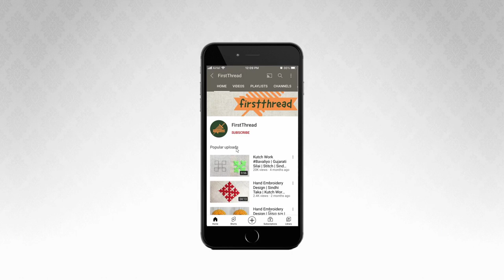Kasuti Work | Kasuti Embroidery | Hand work of Karnataka | Kasuthi Border Design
Kasuti Work | Kasuti Hand Embroidery | Hand work of Karnataka | Embroidery Design

Kasuti is a traditional form of folk embroidery practised in the state of Karnataka, India. Kasuti work which is very intricate sometimes involves putting up to 5,000 stitches by hand and is traditionally made on dresswear like Ilkal sarees, Ravike and Angi or Kurta. The Karnataka Handicrafts Development Corporation (KHDC) holds a geographical indications (GI) protection for Kasuti embroidery which provides intellectual property rights on Kasuti to KHDC.
Kasuti work involves embroidering very intricate patterns like gopura, chariot, palanquin, lamps and conch shells. Locally available materials are used for Kasuti. The pattern to be embroidered is first marked with charcoal or pencil and then proper needles and thread are selected. The work is laborious and involves counting of each thread on the cloth. The patterns are stitched without using knots to ensure that both sides of the cloth look alike. Different varieties of stitches are employed to obtain the desired pattern. Some of the stitches employed are Gavanthi, Murgi, Negi and Menthi. Gavanthi is a double running stitch used for marking vertical, horizontal and diagonal lines, Murgi is a zig-zag stitch, Negi is a running stitch and Menthi is a cross stitch resembling fenugreek seeds.